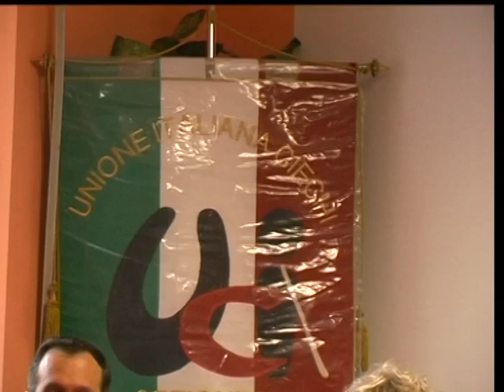“A me gli occhi”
L’Unione Ciechi annuncia il Progetto “A me gli occhi”, per far ripartire la prevenzione verso i più piccoli.